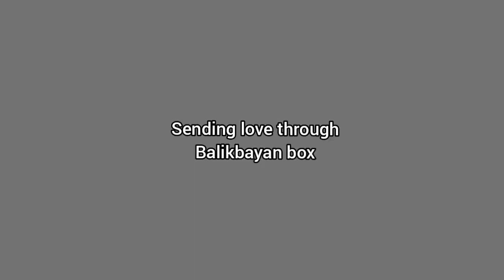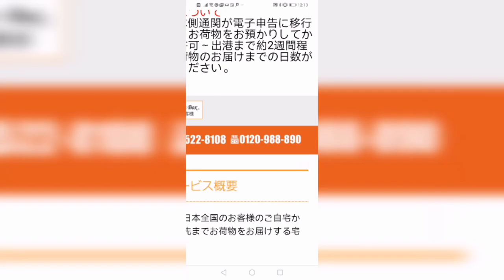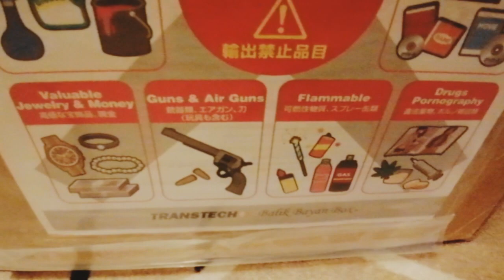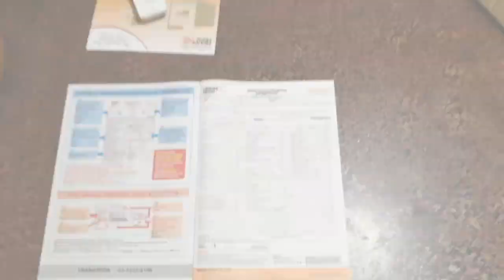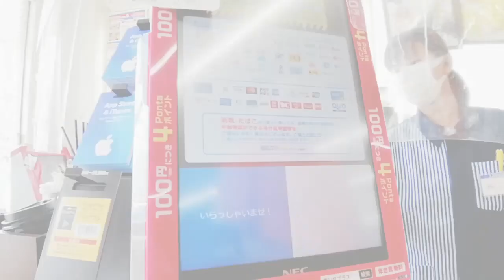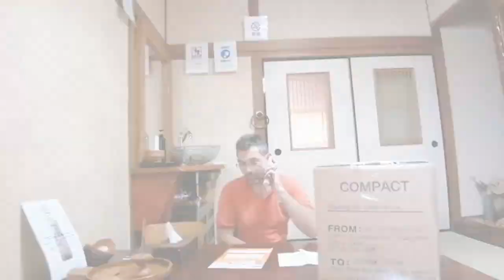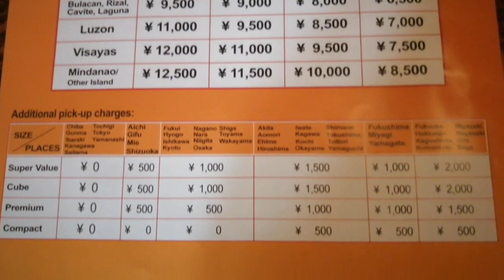How to send Balikbayan box : from Japan to Philippines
Mabuhay!

Here's the step by step on how to send love through "Balikbayan Box"...

A Bientot!
From Japan with Love
-The Hemmendingers-
Facebook: The Hemmendingers | Matte Bigata Hemmendinger
Film Editor: Maria Theresa Hemmendinger
credits: Karolina Grabowska from Pexels, cottonbro from Pexels.